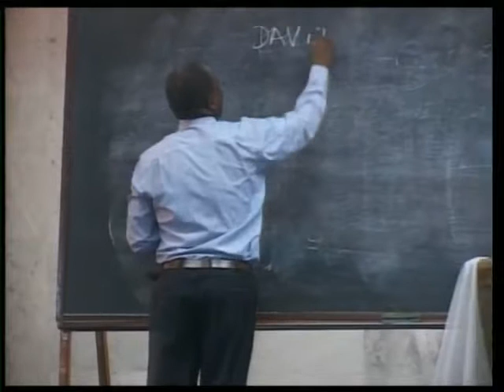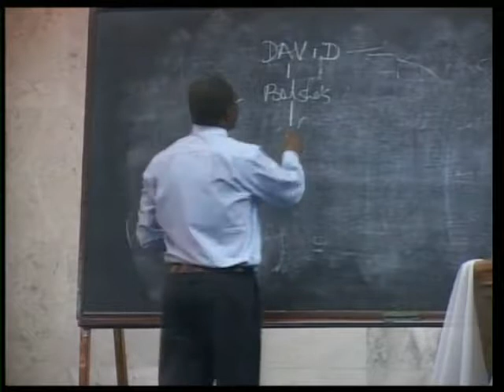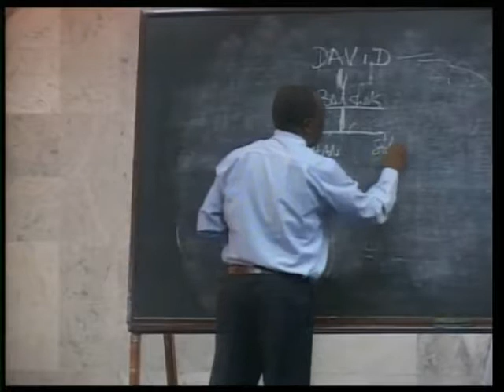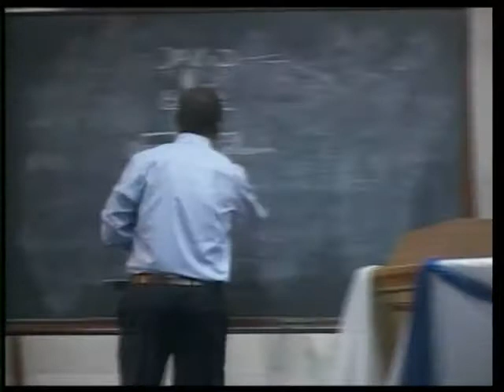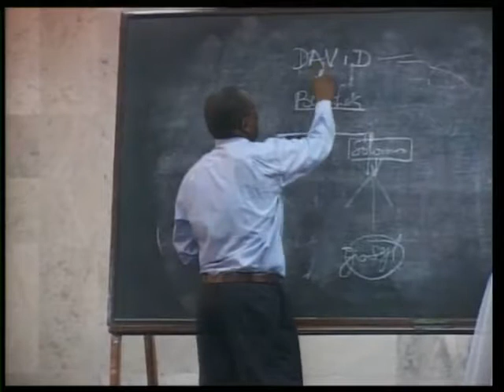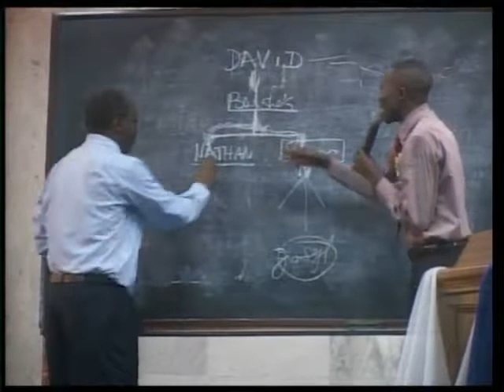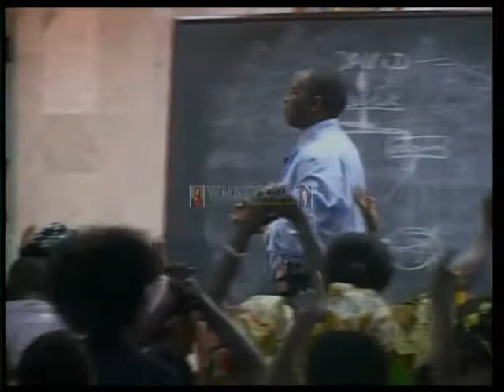Oindre les saints de saint 2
Votre chainne chretienne